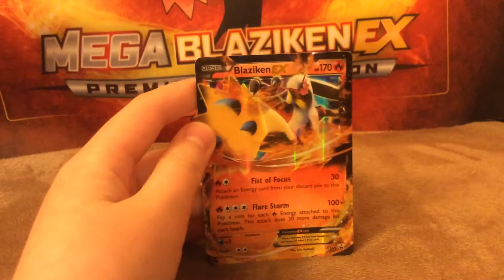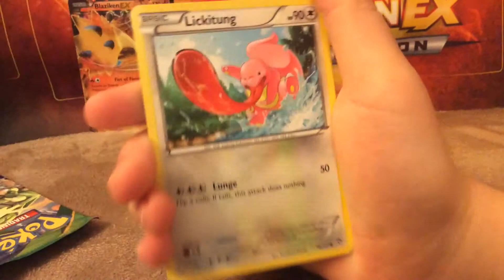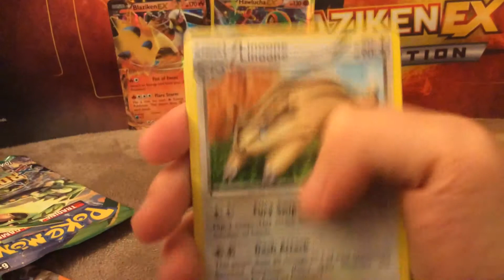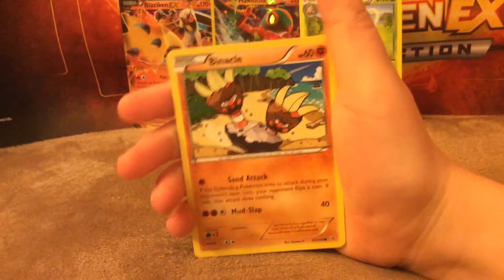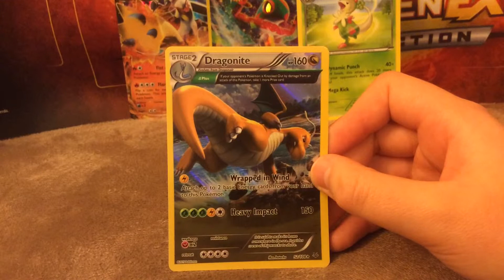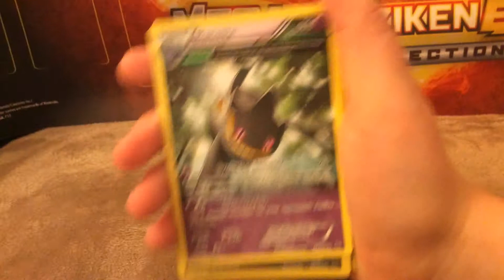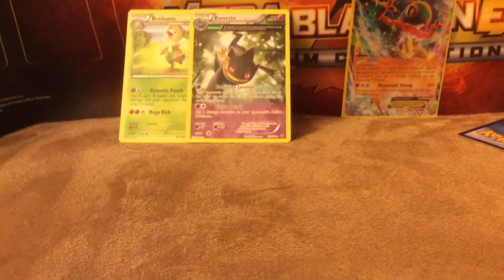Pokemon Blaziken EX Tin Unboxing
Blaziken EX Box